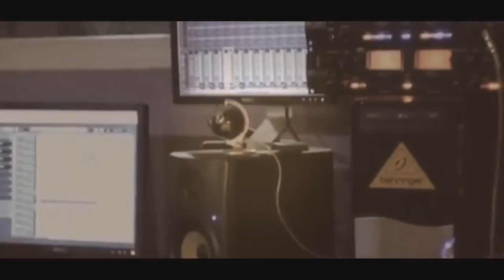دحية حريقا سهرة محمد ومحمود زيود والفنان علاء الجلاد -السيلة الحارثية 2018 T.ALjabaly